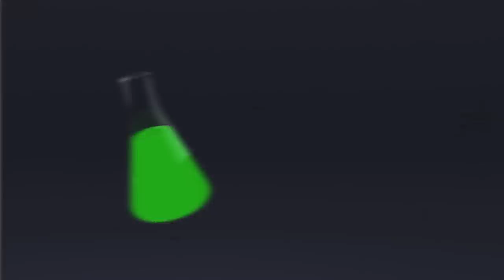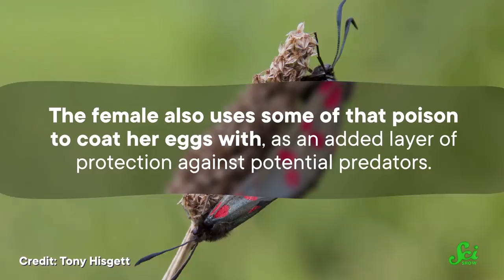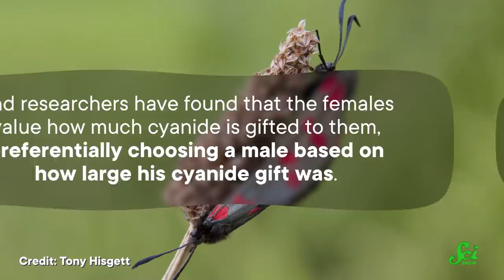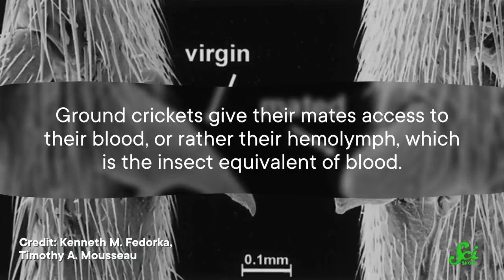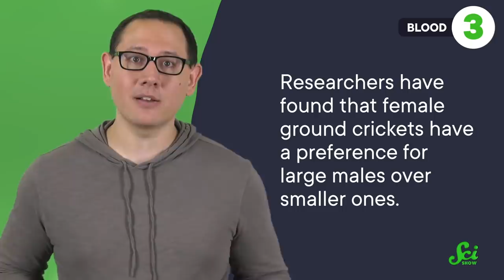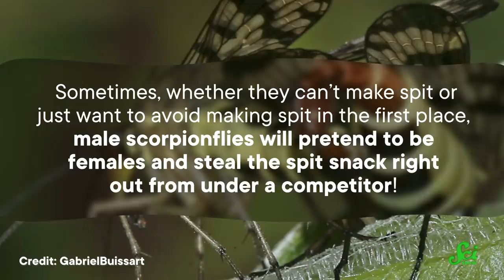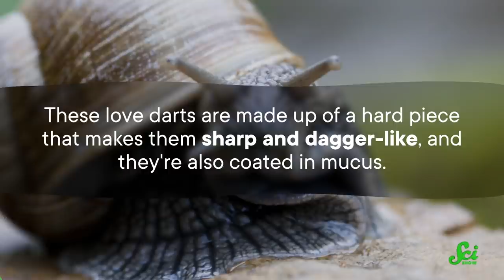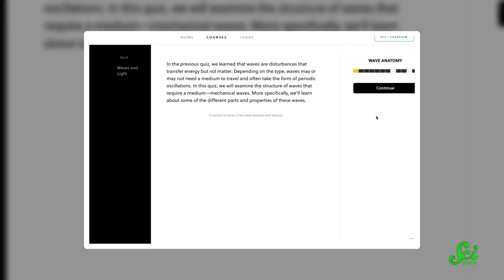5 Gross Gifts Animals Give Their Mates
We humans might think that flowers are pretty good gifts for a first date, but many insects have their own nuptial gifts, and well, flowers they ain't.

Images